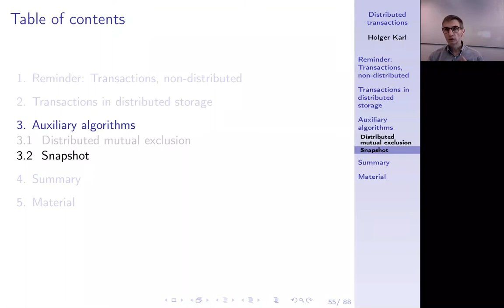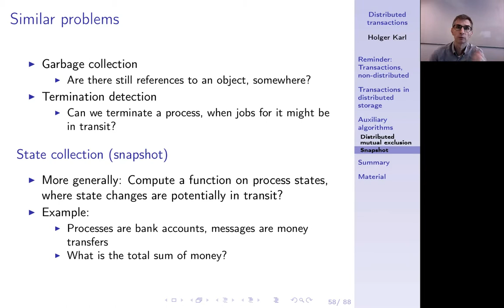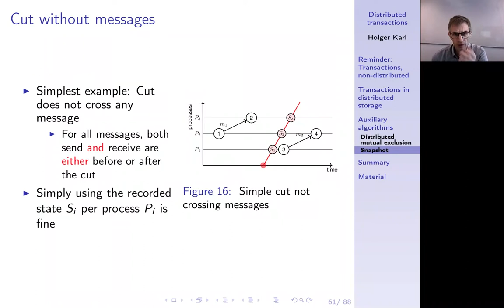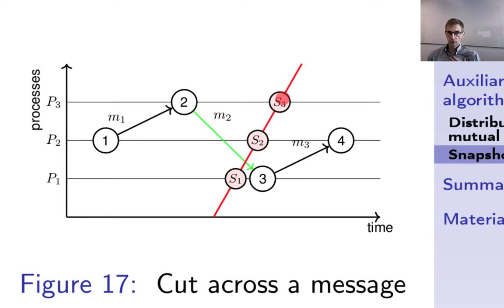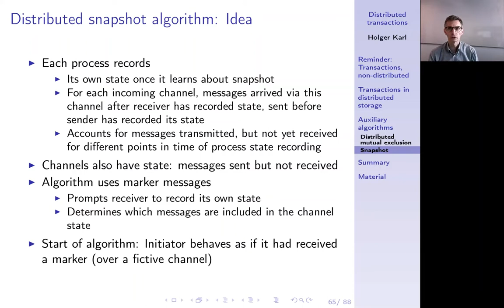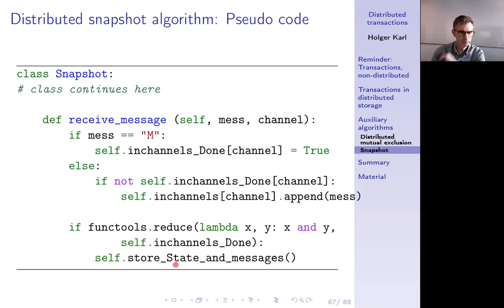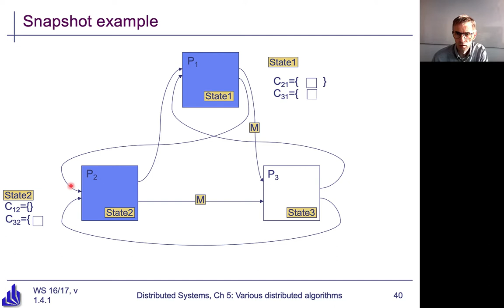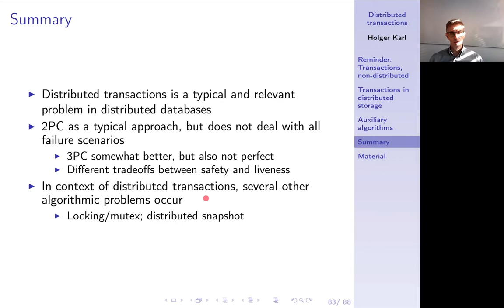Verteilte Systeme, Kapitel 12f, Distributed snapshot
Transaktionen mit locks können in einen deadlock geraten, den wir entdecken und beheben müssen. Ähnliche Probleme entstehen etwas bei distributed garbage collection (vgl. RMI). In diesem Video schauen wir uns distributed snapshot als eine Algorithmus für dieses Problem an.

0:00 -- Intro
0:15 -- Global snapshots
0:23 -- Deadlock detection
1:24 -- Distributed deadlock detection
2:43 -- Similar problems
5:54 -- Snapshot: Challenge
6:46 -- Snapshots and Cuts
7:03 -- Cut without messages
8:23 -- Cut cutting a message
12:33 -- An implausible cut
14:08 -- Distributed snapshot algorithm
16:26 -- Distributed snapshot: Idea
19:03 -- Pseudo code
21:38 -- Snapshot example
29:29 -- Chapter summary